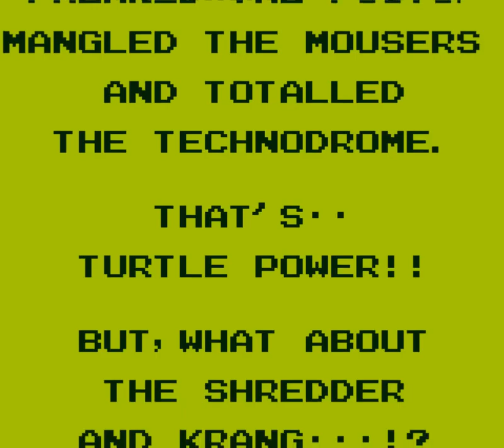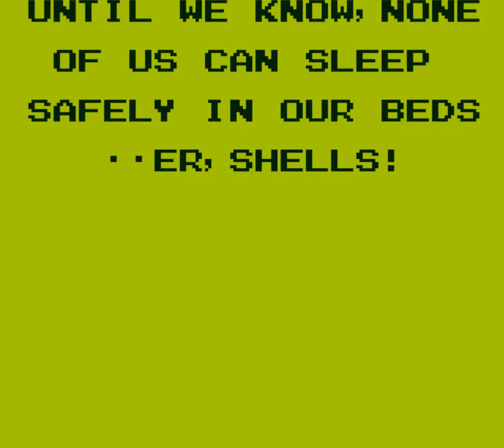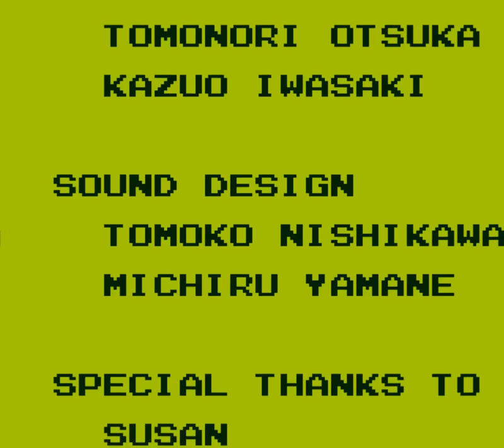TMNT - Fall of the Foot Clan (1990 / Game Boy)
0:00 Intro
0:50 Stage 1
8:20 Stage 2
13:25 Stage 3
16:11 Stage 4
22:07 Stage 5
27:44 Ending/Credits